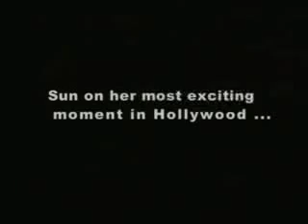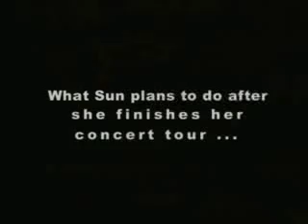Ho Yeow Sun (Sun Ho) At The Hollywood Sign, English Version